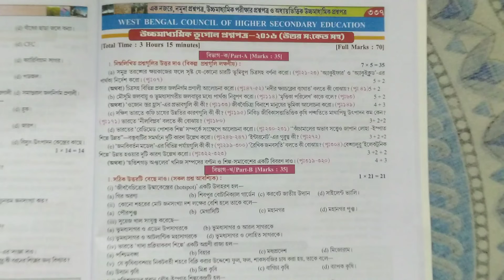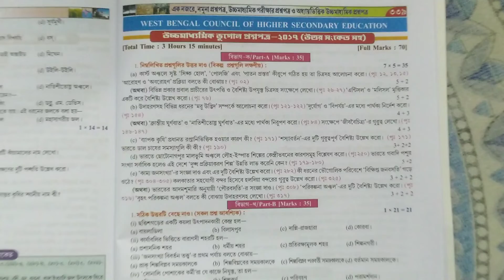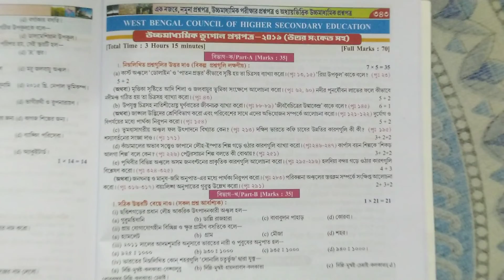দ্বাদশ শ্রেণীর ভূগোলের বিগত 5 বছরের প্রশ্ন। Class 12 geography previous years question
In this video-I show previous years question of geography of class 12 দ্বাদশ শ্রেণীর ভূগোলের বিগত পাঁচ বছরের প্রশ্ন  দ্বাদশ শ্রেণীর ভূগোলের আগের বছরের প্রশ্নগুলো দ্বাদশ শ্রেণীর ভূগোলের বিভিন্ন সালের প্রশ্ন  দ্বাদশ শ্রেণীর ভূগোলের ছোট প্রশ্ন দ্বাদশ শ্রেণীর ভূগোলের বড় প্রশ্ন

 Your queries-দ্বাদশ শ্রেণীর ভূগোলের বিগত 5 বছরের প্রশ্ন। Class 12 geography previous years question
 previous years question of geography of class 12 দ্বাদশ শ্রেণীর ভূগোলের বিগত পাঁচ বছরের প্রশ্ন  দ্বাদশ শ্রেণীর ভূগোলের আগের বছরের প্রশ্নগুলো দ্বাদশ শ্রেণীর ভূগোলের বিভিন্ন সালের প্রশ্ন  দ্বাদশ শ্রেণীর ভূগোলের ছোট প্রশ্ন দ্বাদশ শ্রেণীর ভূগোলের বড় প্রশ্ন